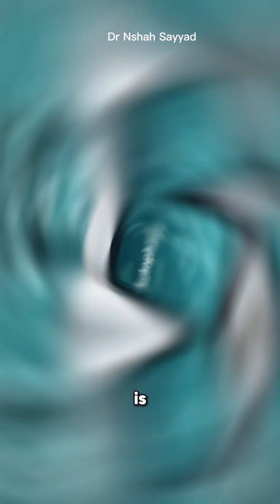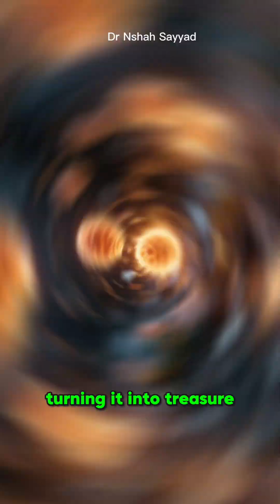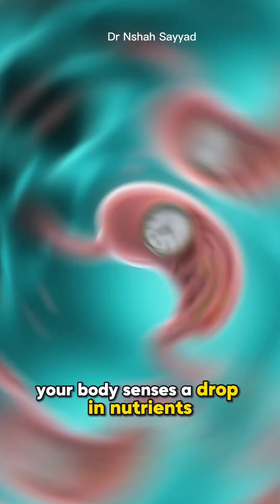HIT Your Body's "RESET" Button! (The Ultimate Guide to Autophagy)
Have you ever wished for a biological clean slate? It's time to discover Autophagy, your body's incredible, built-in self-cleaning and recycling program!
Autophagy, literally meaning "self-eating," is the fundamental cellular process where your body clears out old, damaged cell parts, broken proteins, and cellular debris—turning this "trash" into essential new building blocks and energy. It's the key to longevity, anti-aging, and robust health from the inside out.
In this ultimate guide, you will learn:
🔬 What Autophagy is and how your cells use it as a recycling plant (the lysosome).
🧠 The massive benefits: protection against neurodegenerative diseases (like Alzheimer's and Parkinson's), immune system boosting, and enhanced metabolism.
✅ The 3 most powerful ways to activate your cellular reset button, including the science of fasting (intermittent and prolonged) and intense exercise.
🥗 Specific foods and compounds (polyphenols, green tea, dark chocolate) that help nudge this powerful process along.
Stop just managing symptoms and start activating your body’s ancient mechanism for renewal!